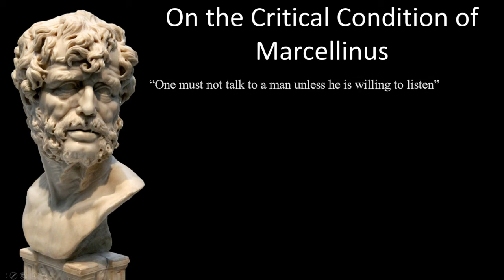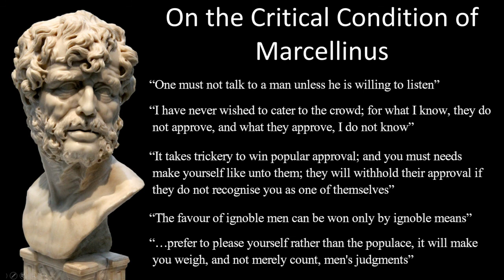Seneca - Moral Letters - 29: On the Critical Condition of Marcellinus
This is my own recording of a public domain text. It is not copied and I retain the copyright.
The Moral Letter to Lucilius are a collection of 124 letters which were written by Seneca the Younger at the end of his life, during his retirement, and written after he had worked for the Emperor Nero for fifteen years. (These Moral Letters are the same letters which Tim Ferriss promotes in the Tao of Seneca)

Amazon Referral

Notes:
“One must not talk to a man unless he is willing to listen”
“I have never wished to cater to the crowd; for what I know, they do not approve, and what they approve, I do not know”
“It takes trickery to win popular approval; and you must needs make yourself like unto them; they will withhold their approval if they do not recognise you as one of themselves”
“The favour of ignoble men can be won only by ignoble means”
“…prefer to please yourself rather than the populace, it will make you weigh, and not merely count, men's judgments”